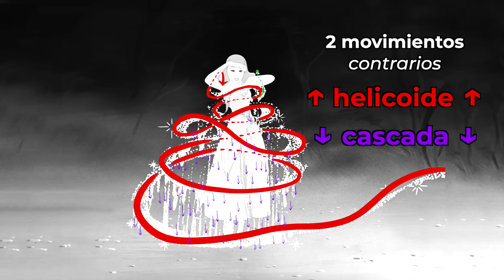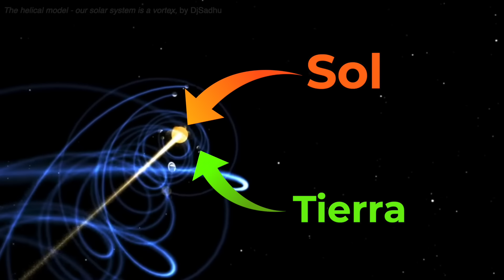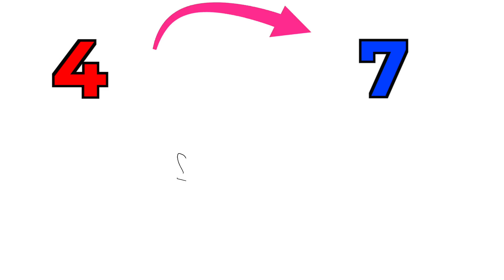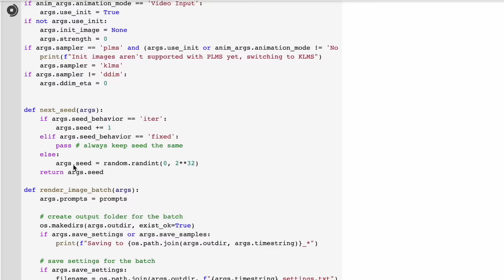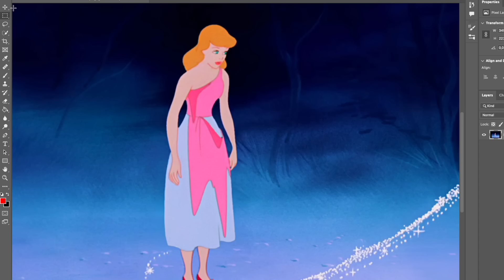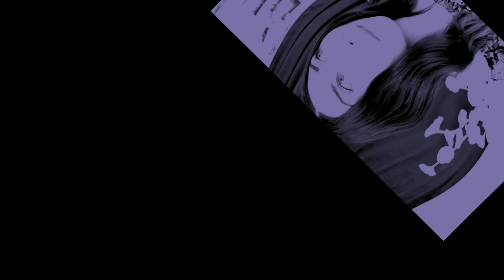por qué esta es mi animación favorita de la historia del cine